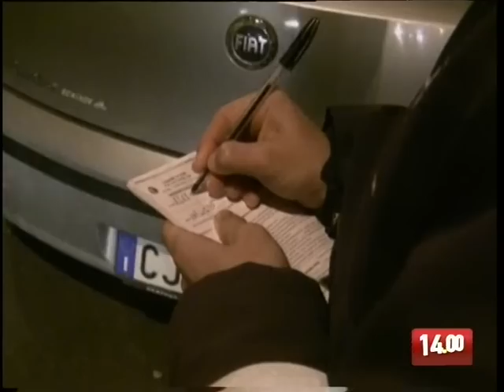TG 13.11.09 Doppia fila, l'abitudine dei baresi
Il comandante dei vigili urbani di Bari Stefano Donati e il presidente dell'Amtab Antonio di Matteo insieme a ispezionare le strade del centro per verificare la gravità del problema delle doppie file, e coordinare la collaborazione di vigili e ausiliari della sosta. Il servizio di Andrea Tedeschi.